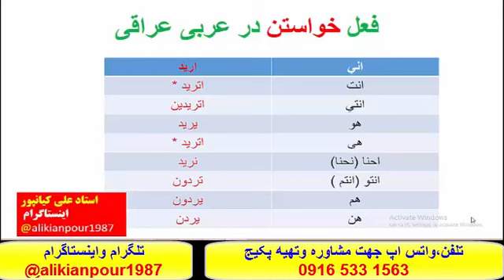آسانترین وسریعترین روش آموزش عربی عراقی خوزستانی وخلیجی بااستاد علی کیانپور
((تاریخ پاسخ دهی درطول 24ساعت شبانه ،روز))